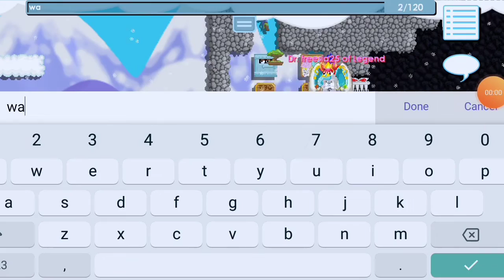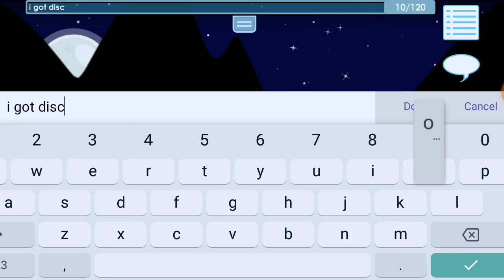Parkour race 1v1|ft.freesia25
New vid thats all heh